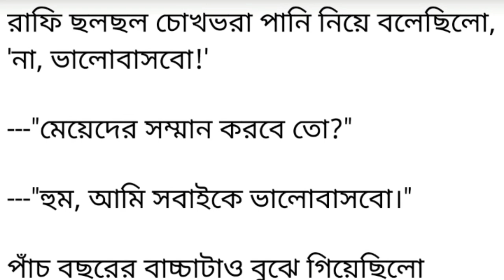বিচ্ছেদ ||Motivationa Bangali Short Story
গল্পঃবিচ্ছেদ
কলমেঃইশরাত জাহান ফারিয়া